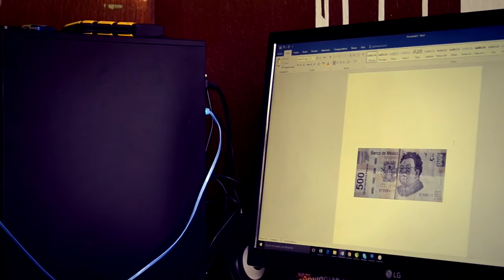Como ganar dinero sin trabajar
Una pequeña edición con Sony Vegas que simula duplicar dinero